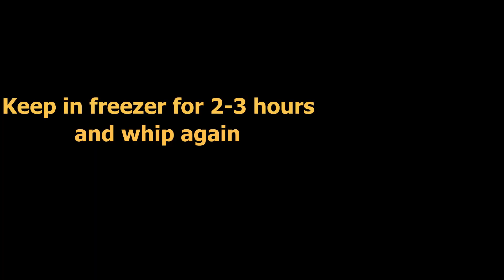Vanilla ice-cream | 3 Ingredients only| No eggs | No condense milk | No ice-cream machine | Homemade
How to make vanilla ice-cream at home | Milk icecream | Homemade Vanilla ice-cream | 3 Ingredients only| No eggs | No condense milk | No ice-cream machine | No milk powder

Ingredients :
Milk (full fat)– 1 cup

Hope you like this recipe, let me know your suggestions in comment section bellow.